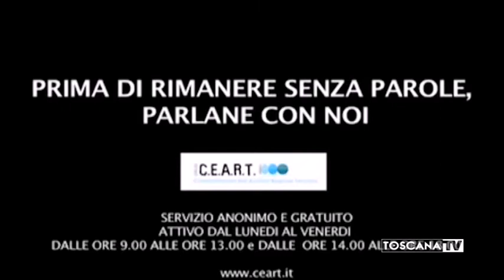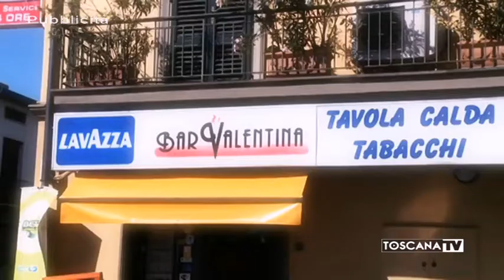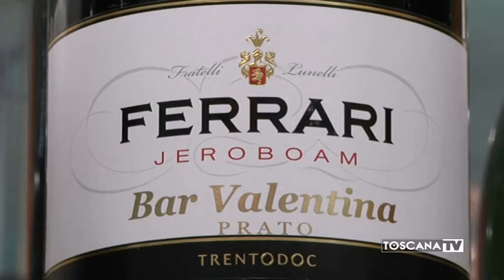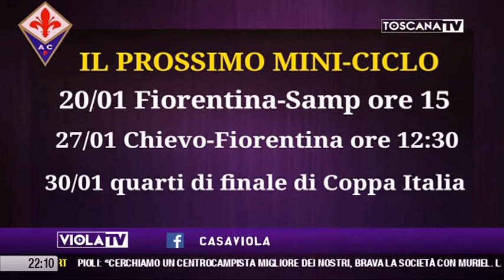2019-01-13 CASA VIOLA